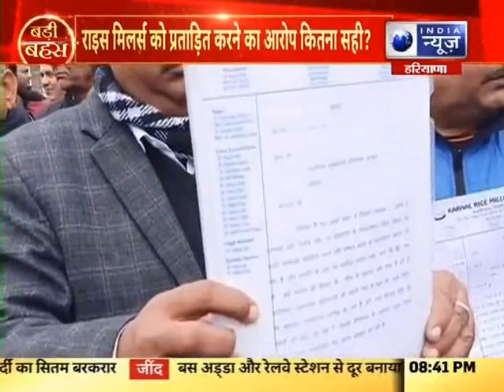Rice Mills Scam In Haryana: राइस मिलर्स की प्रताड़ित करने का आरोप कितना सही? बड़ी बहस | Haryana News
Manohar Lal khatta,
Rice Mills Scam In Haryana,
rice mills scam debat,
physical verfication of rice mil,
rice mills,
rice mills in haryana,
haryana rice mills,
manohar lal khattar statement,
haryana cm,
bjp party,
rice mill,
rice,
karnal,
haryana latest news,
manohar lal khattar latest news,
dushyant chautala,
dushyant chautala on rice mills
rice mills debat,